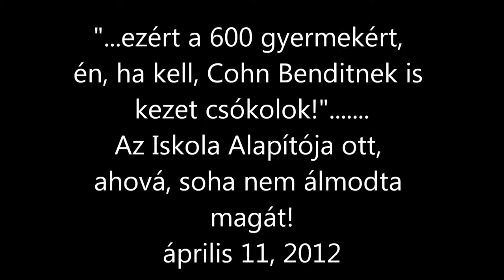Hittel és Bátorsággal a Batthyany Kázmér Gimnáziumért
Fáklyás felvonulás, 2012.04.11